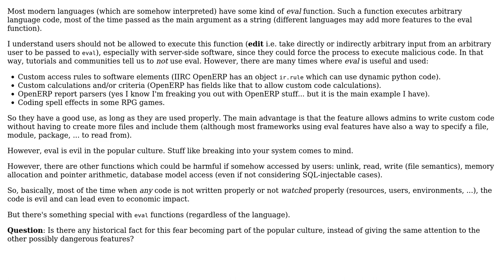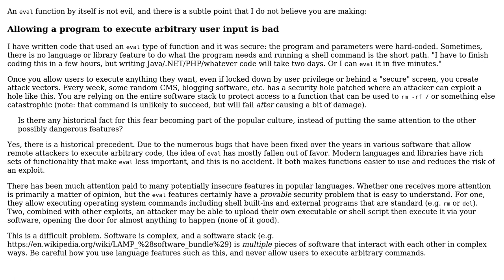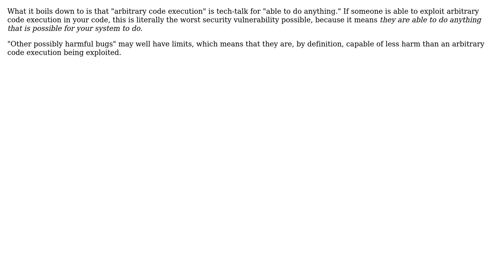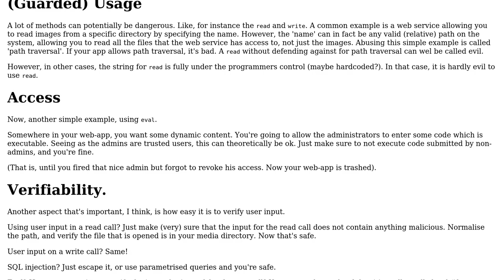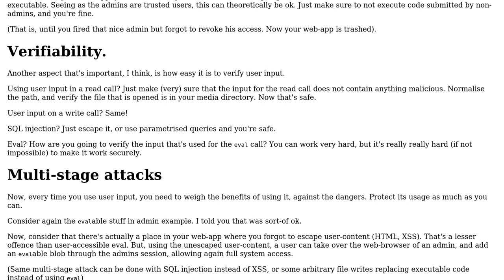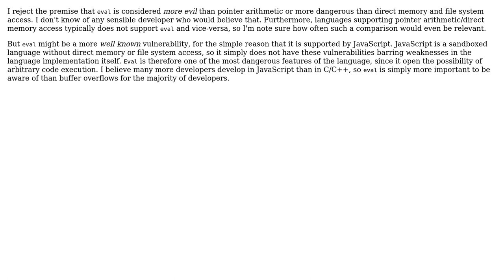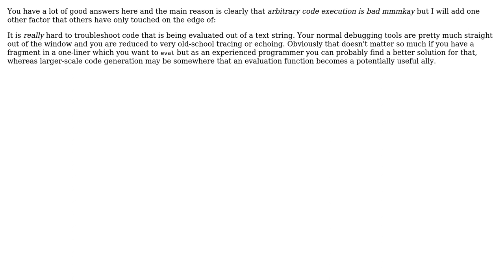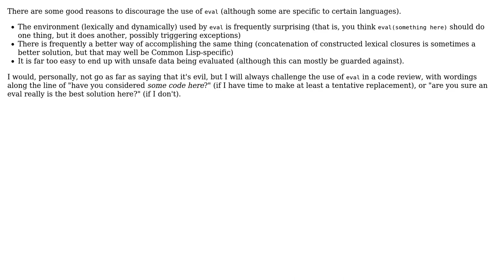Why are eval-like features considered evil, in contrast to other possibly harmful features?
Software Engineering: Why are eval-like features considered evil, in contrast to other possibly harmful features?

With thanks & praise to God, and with thanks to the many people who have made this project possible! | Content (except music & images) licensed under CC BY-SA | Music | Images & others | With thanks to user Winston Ewert user Vatine user user1751825 user Telastyn user Steve Jessop user Sjoerd Job Postmus user Simon Richter user psmears user Mike Dunlavey user Mason Wheeler user Luis Masuelli user JacquesB user glenatron user gabe3886 and the Stack Exchange Network Trademarks are property of their respective owners. You are responsible for your own actions.